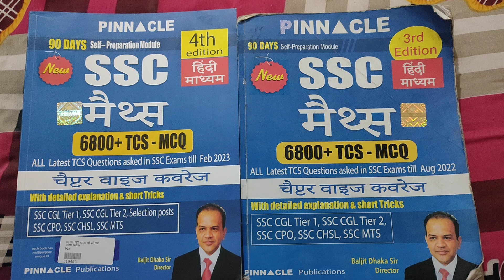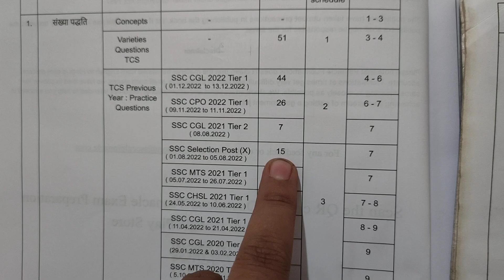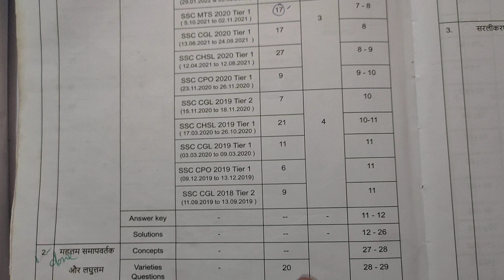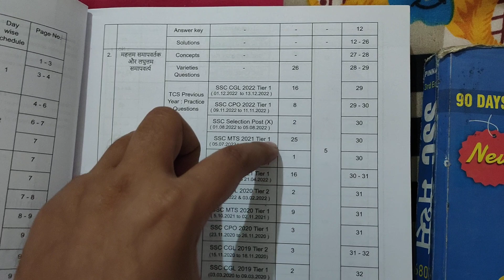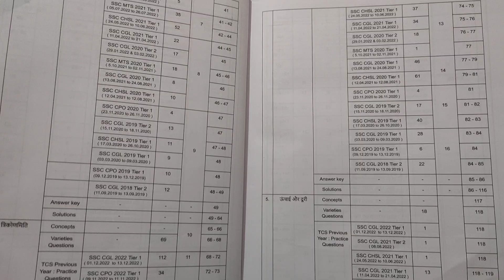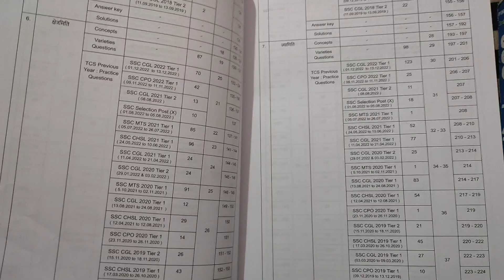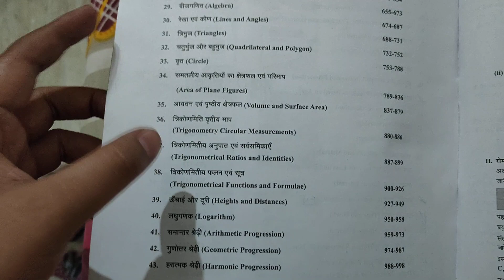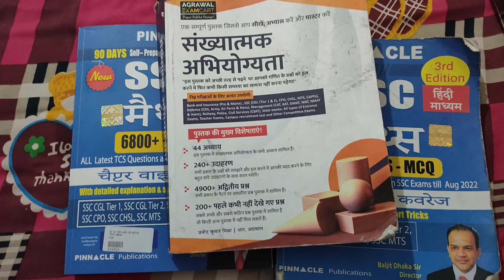PINNACLE 4th Edition SSC MATHS BOOK REVIEW||BEST BOOK FOR SSC EXAM